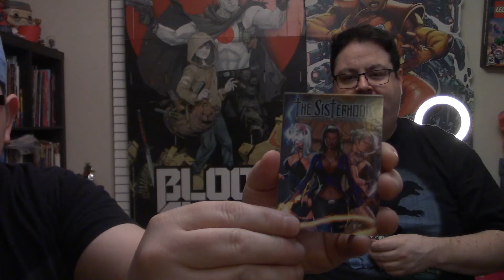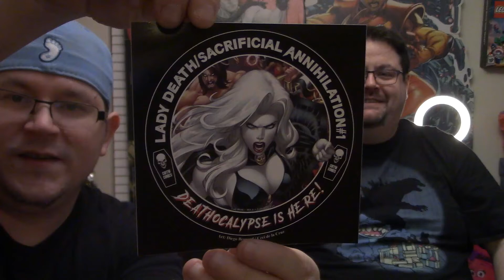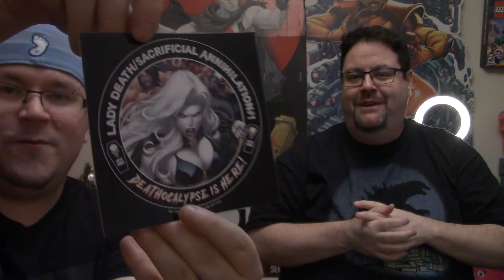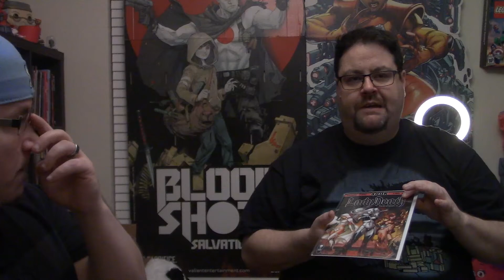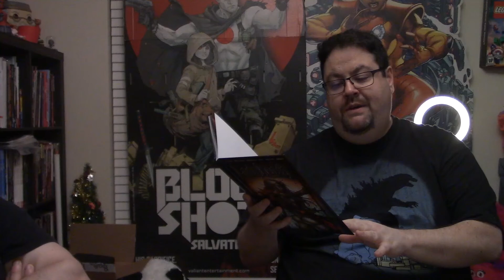Kickstarter Unboxing: Death Never Looked So Good!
Join Jay and Sean as they unbox another amazing comic from Kickstarter. We promise you death never looked this good!